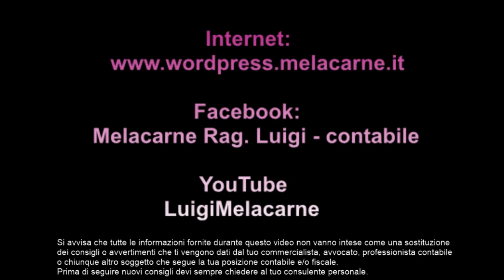COME ATTRARRE NUOVI CLIENTI NEL CAMPO DELLA CONTABILITA' - Tutorial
(Questo video fa parte di una serie di alcune dirette Live che faccio direttamente su Facebook)

Note legali: Tutti i video, gli annunci, i post, altre notizie o informazioni, e non solo limitati a questi dati, che vengono pubblicata sulla pagina Facebook, sul sito internet e/o su YouTube, sono da intendersi solamente a scopo di intrattenimento del pubblico. Pertanto tutte le informazioni legali, fiscali, commerciali e/o di natura contabile che vengono pubblicate non sostituiscono quelle fornite dal Consulente contabile, Consulente fiscale, Consulente aziendale, Commercialista o Avvocato o chiunque altro soggetto che segue la posizione del visitatore del mio sito internet, pagina Facebook o canale YouTube. Invito inoltre tutti quanti a visitare anche il sito internet istituzionale dell’Agenzia delle Entrate per avere più chiarimenti ed informazioni più dettagliate e aggiornate.

Tutti gli iscritti che verranno sorpresi a commentare in maniera volgare, indecente o che usano parole non conformi allo standard del mio canale o che semplicemente useranno dei termini che non sono considerati interessanti saranno prontamente ed immediatamente bloccati dal canale ed inoltre gli sarà impedito di commentare i video. TT001